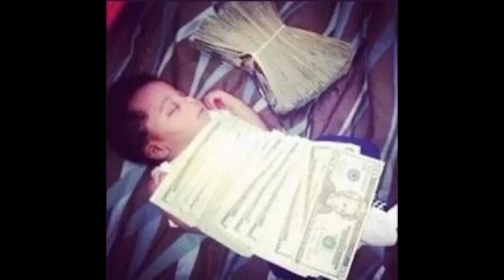sxprano + swapa type beat